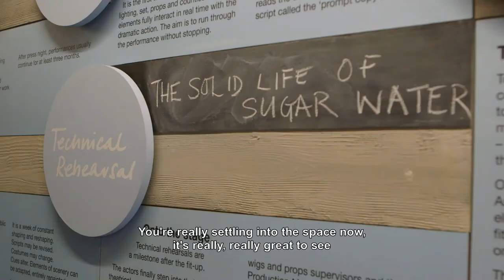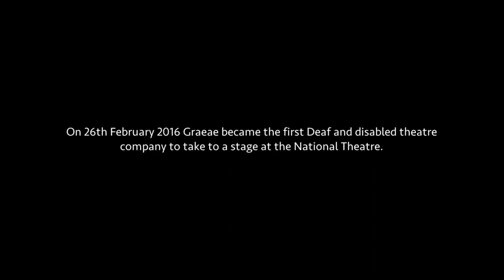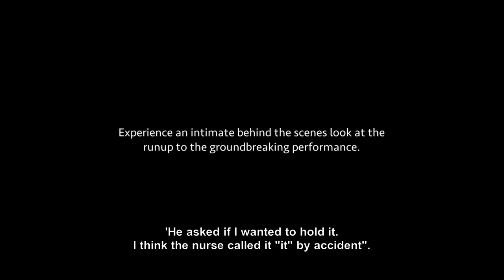Sugarwate Promo with Cast Introductions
Check out the Promo with the Cast of Sugarwater GenevieveBarr and ArthurHughes spend a few moments talking about their experiences working on stage with Graeae Theatre Company National Theatre in the Historic play that has bought to life the behind the seance Documentary by BritishFemaleDirector Jo Lewis that will be live available from Film Volt Ltd next month on multi platforms. including AmazonPrimeVideo Vimeo Roku Inc. AmazonFireTV and many Moor!